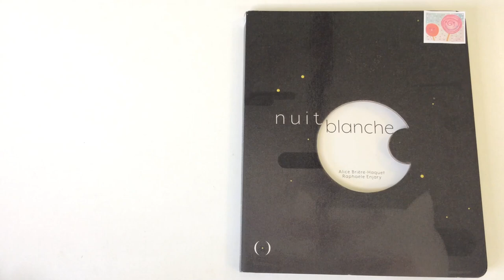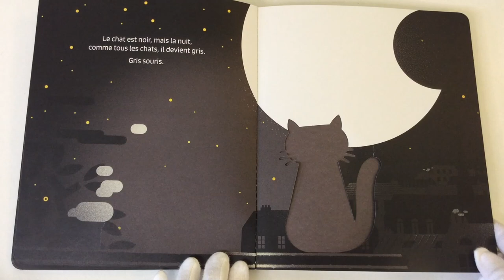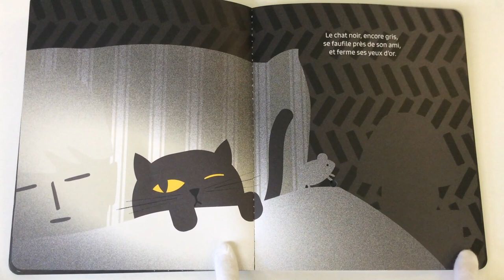Histoire pour enfants à partir de 18 mois : Nuit blanche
de Alice Brière-Haquet et raphaële Enjary, publiée aux éditions Les Grandes Personnes